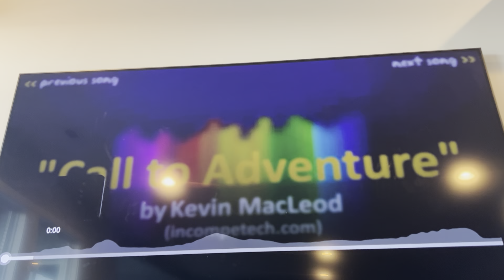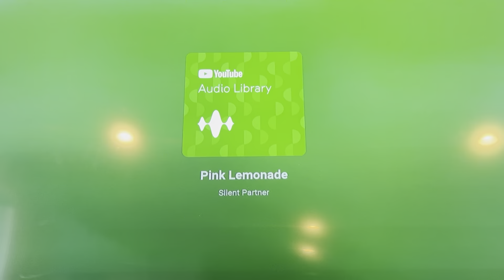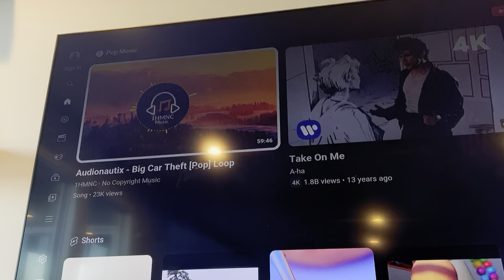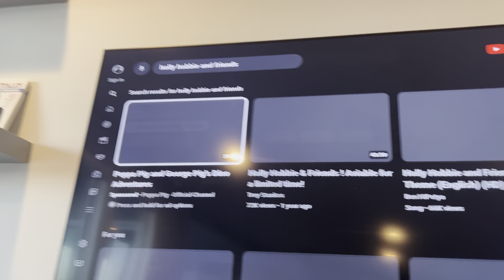Thomas and friends trackmaster race ￼1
For @DieselDucy @superdjanimations2249 @animemangakun104 @SonictheHedgehogfan-tq9nl @TYTMTV2 @PleaseSub340 @LVElevators1 @PleaseSub340 @ThomasAndGoAnimateFan2008